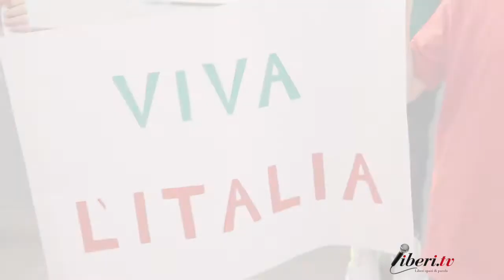Memoria, scuola, vita - Aspettando il 25 Aprile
Memoria Scuola Vita. Percorso della memoria.

Aspettando il 25 aprile. La festa della liberazione vista dagli alunni dell'I.C Rodari di Soveria Mannelli - Carlopoli (Catanzaro)

Centro di aggregazione giovanile di Soveria Mannelli, aula magna della scuola di Carlopoli, 22 aprile 2016.